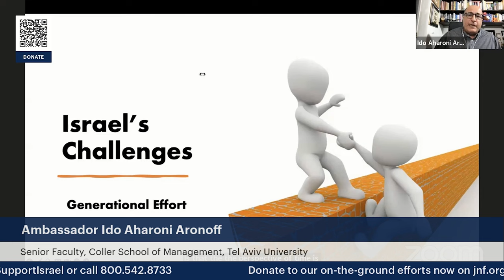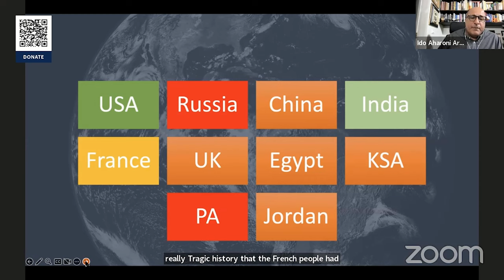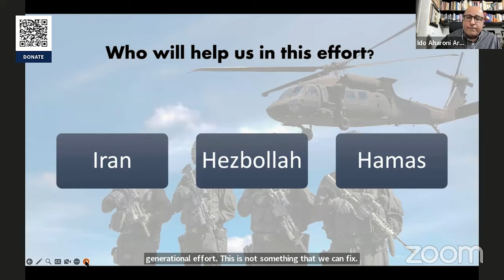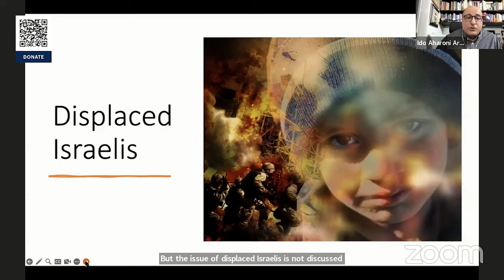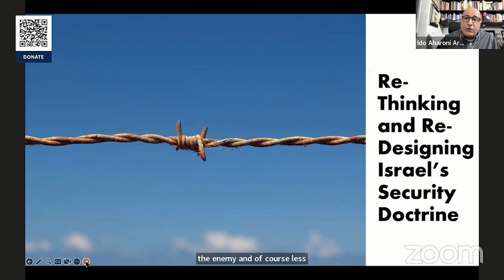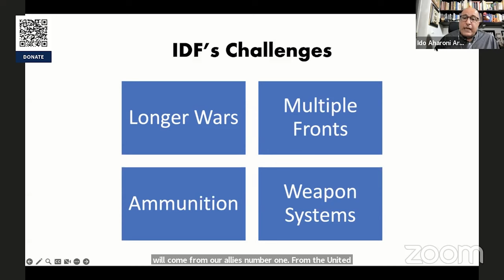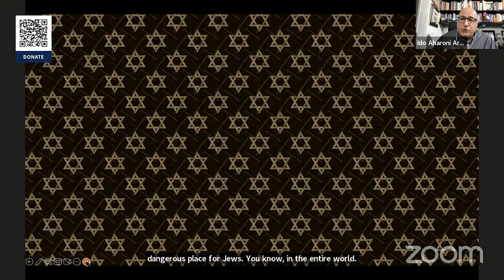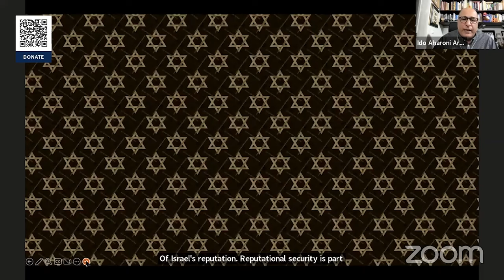Israel Updates: Amb. Ido Aharoni Aronoff Addressing the JNF-USA Daily Briefing